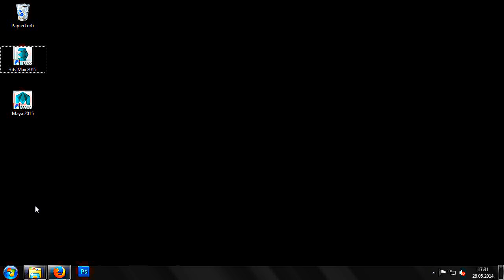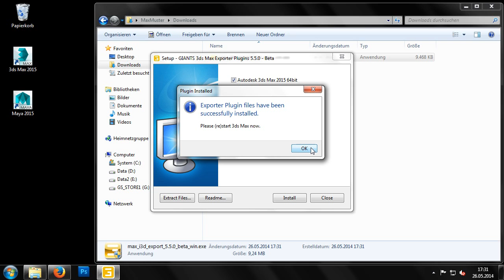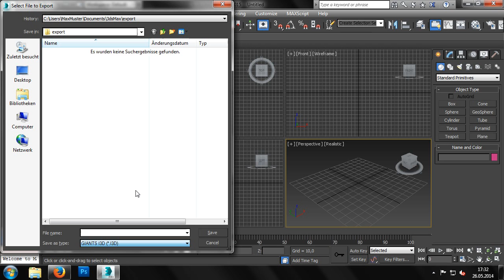Farming Simulator 2015 part3 chapter19 Installation of 3ds Max plugin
These are the modding tutorials for farming simulator 2015. Any questions or comments I will respond to if I can.
To find any of the missing plug-ins or files visit Giants wedsite.
I will also add files to a drop box as I go so it is easy to follow along.
I am an active member along with lots of other people that can help.